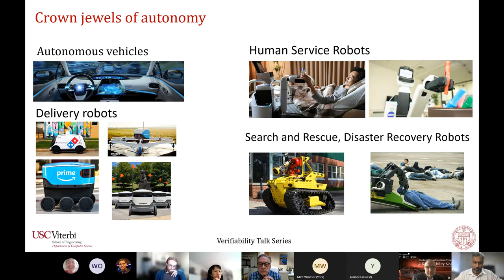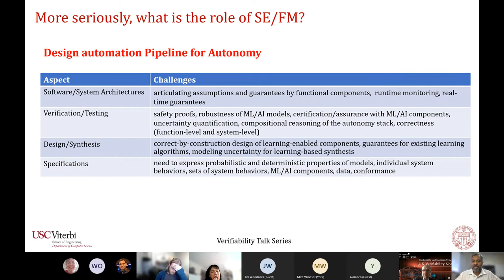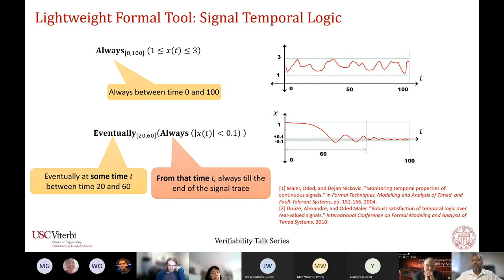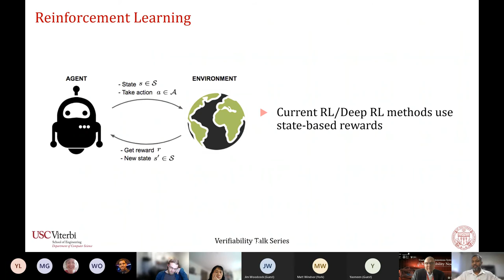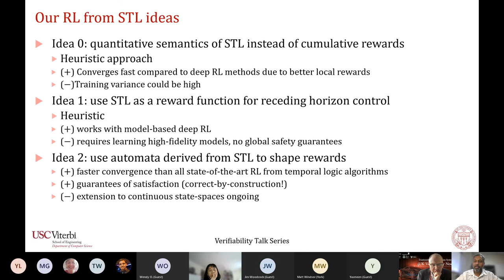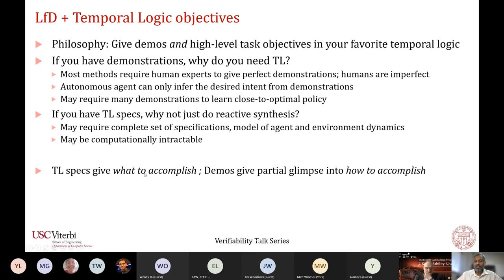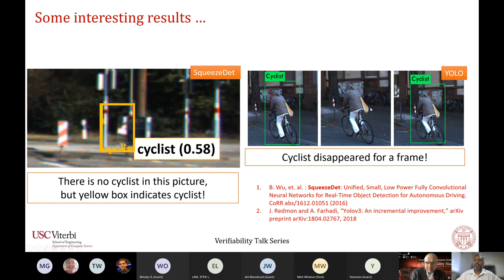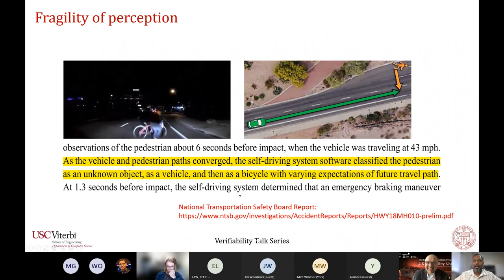Verifiability Talk 30: Lightweight Formal Methods for Autonomous Systems, Jyo Deshmuk (USC)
Verifiability Talk 30

Speaker:  Jyotirmoy V. Deshmukh (University of Southern California)

Title: Lightweight Formal Methods for the Design, Verification, Synthesis and Analysis of Autonomous Systems